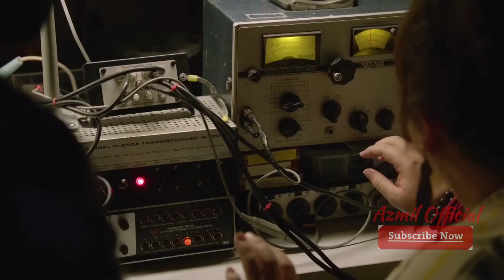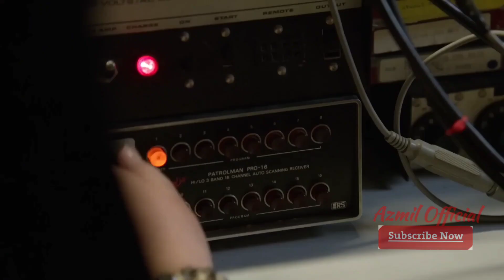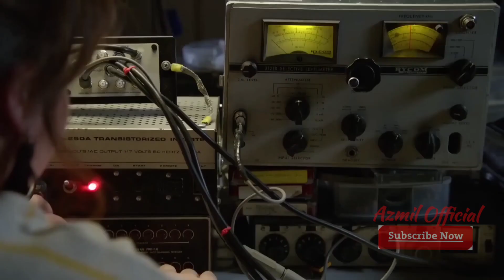UNDER THE DOME FULL MOVIE | EXPLAINED IN HINDI | REAL STORY OF SMALL TOWN || THRILLER MOVIE IN HINDI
Under the Dome is the story of a small town that is suddenly and inexplicably sealed off from the rest of the world by an enormous transparent dome. The town's inhabitants must deal with surviving the post-apocalyptic conditions while searching for answers about the dome, where it came from and if and when it will go away.A small town is suddenly and inexplicably sealed off from the rest of the world by an enormous transparent dome. The town's inhabitants must deal with surviving the post-apocalyptic conditions while searching for answers to what this barrier is, where it came from and if and when it will go away.
Under the Dome full movie in Hindi Dubbed
Under the Dome full movie in Urdu Dubbed
New Hindi Dubbed movies
2023 new Hindi Dubbed movi
hindi voice Cover Under the Dome
Hindi Dubbed Movie
New Hindi dubbed Movie202